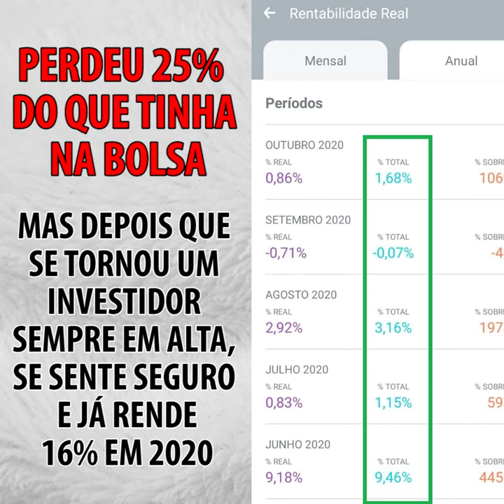ELE PERDEU 25% DO QUE TINHA NA BOLSA, MAS HOJE, SEGUINDO O MÉTODO, SE SENTE SEGURO PARA INVESTIR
Ele perdeu 25% do que tinha na Bolsa de Valores. Mas depois de se tornar um Investidor Sempre em Alta, se sente seguro e tranquilo, sem se afetar pelas quedas, e rende 16% em 2020.